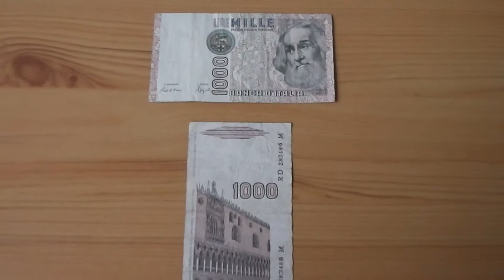1.000 Lire Mille papermoney banknote of the Banca D'Italia